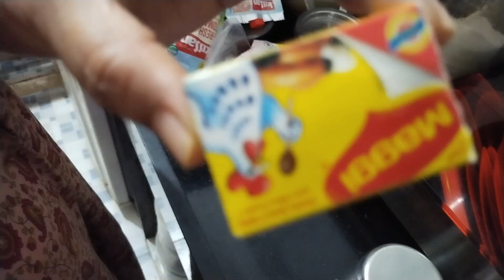home made Goa poke sausage 🌭 🌭 pulao my channel ❤️ 23/6/24